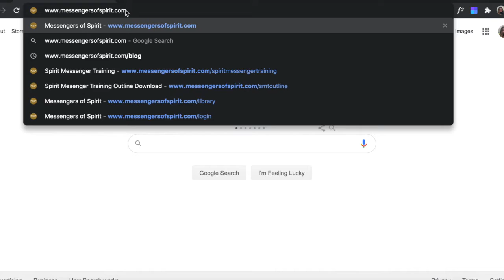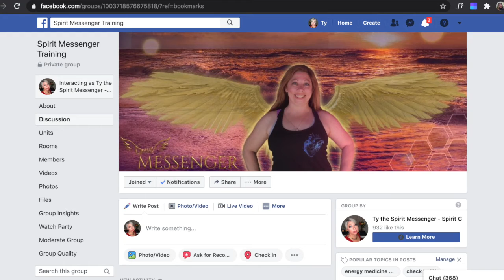Activate your mission and discover your unique gifts!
In this video, Ty Gold | Alchemist talks about the mentorship opportunities for Empaths, Healers, Mediums and Intuitives, the Spirit Messenger Training and Mastery. The Spirit Messenger Training is the most reliable way to install your divine wifi. It promises to supercharge your connection with your Divine Support Team, so that you can serve at a greater capacity, save your resources, and shine your authentic light.